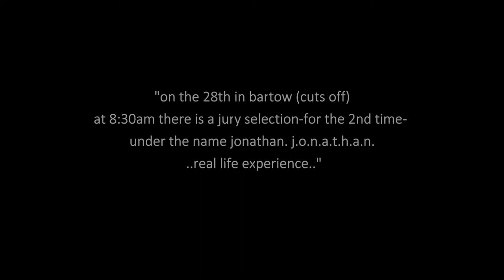propaganda wars: bartow 8:30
05/22 + 05/23
rasreaper-rasrebirth-iwitness